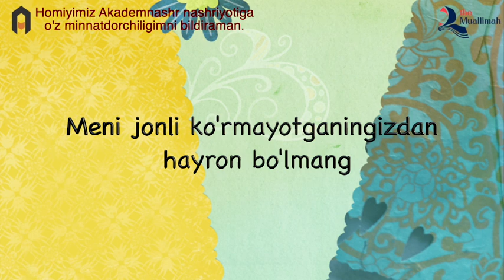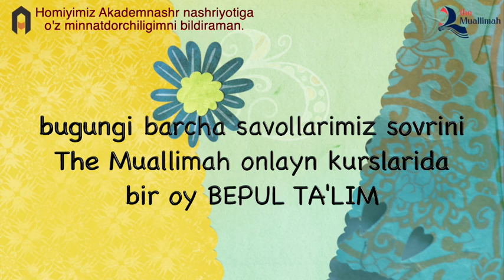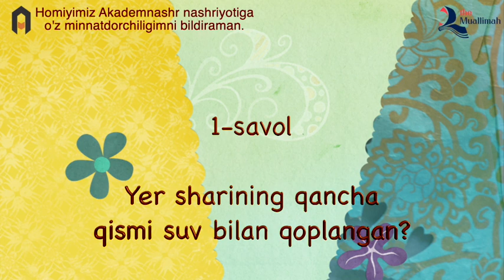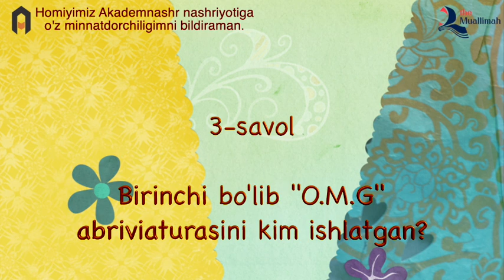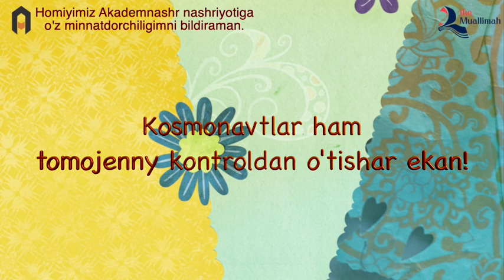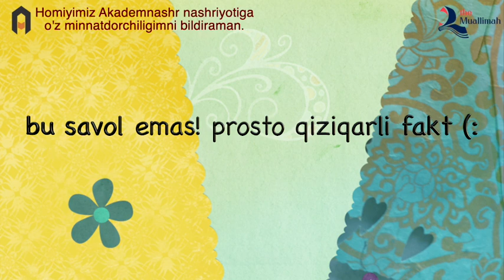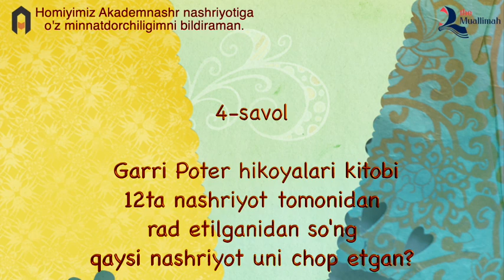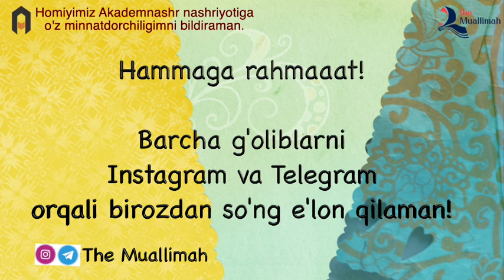2021-yil Aprel | The Muallimah Quiz Night | 5ta savolga javob ber va 1 oy BEPUL ingliz tili o'rgan